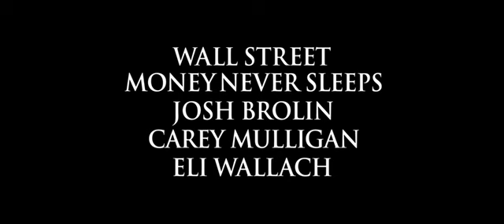Wall Street 2 Money Never Sleeps HD Trailer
Want to know how teenagers are making over $2000.00 per week posting YOUTUBE videos?
the answer will surprise you!  Find out here!